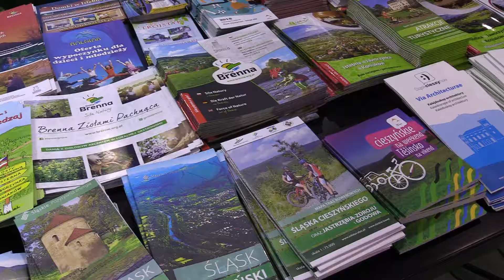Targi „GLOBalnie” w Katowicach 24.03.2018